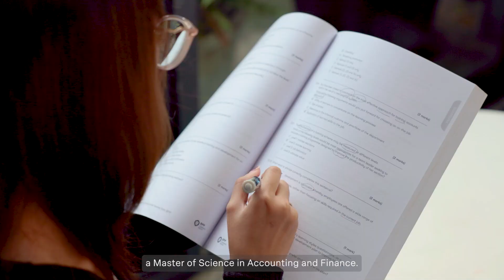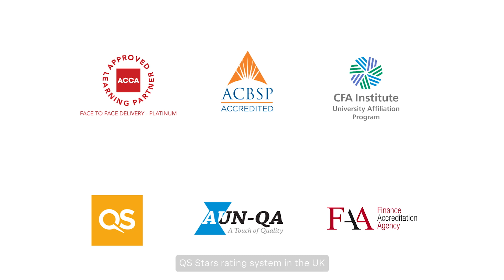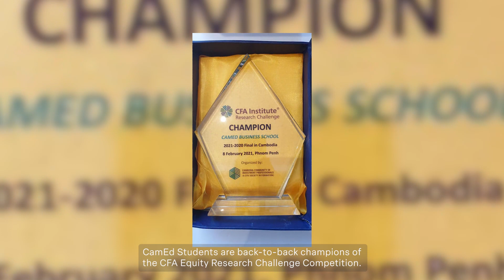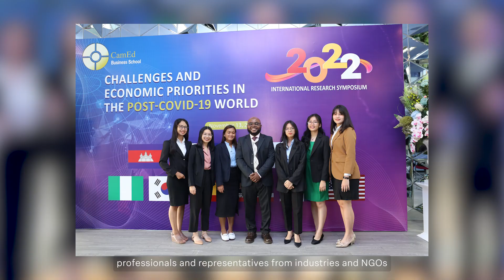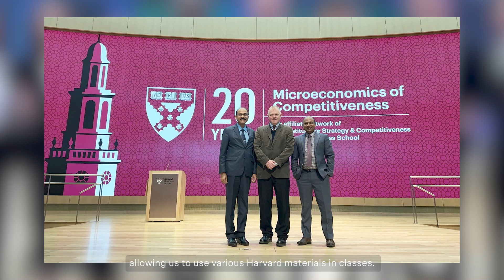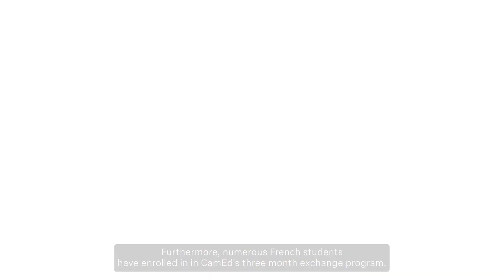Welcome to CamEd Business School: Your Gateway to a Successful Career in Accounting and Finance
Our platinum-accredited programs, recognized by prestigious global organizations like ACBSP in the US and ACCA in the UK, equip you with the knowledge and skills you need to thrive in the dynamic world of business. Apply now and take the first step towards achieving your goals